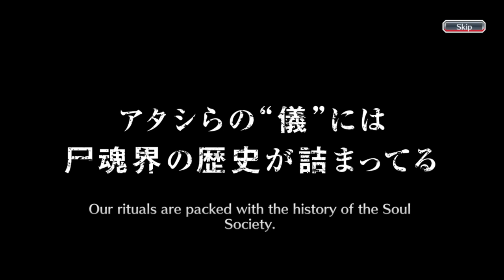TYBW TEN YEARS LATER CHARACTERS ARE TOO UNSTOPABLE! | TYBW INHERITANCE SUMMONS | Bleach: Brave Souls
TYBW Inheritance Returns banner is here! Hello everyone, this is my one hundredth and fiftieth first video on youtube and this video is a gacha video in the Bleach Brave Souls game, to be precise, on the Thousand Year Blood War Inheritance Returns Summons. So, this time, I'm going to do gacha only two steps on this banner like i always do. Curious what can I get during this summons? Just watch the video guys, thank you.